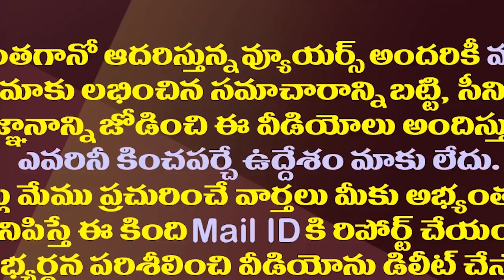బీజేపీపై వైసీపీ కన్నెర్ర ఎందుకు? అసలేం జరుగుతోంది?|There Is Big Gap Between AP Govt And Central Govt